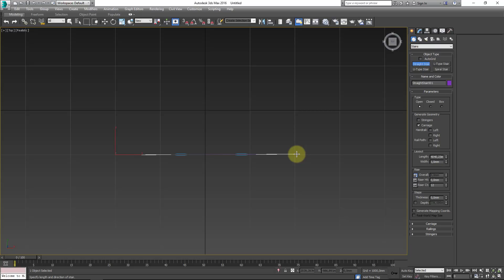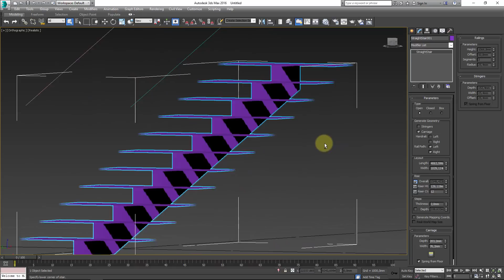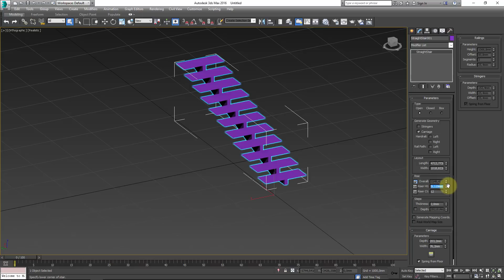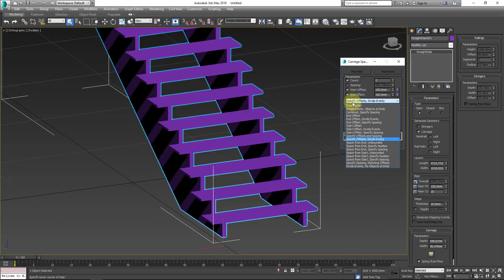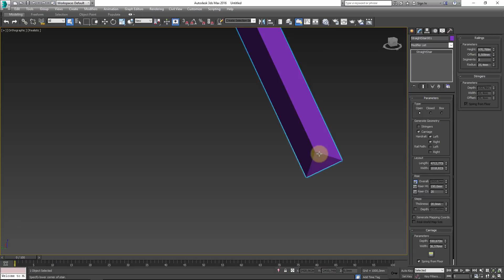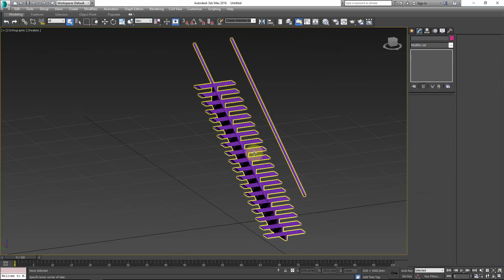[Урок 3ds Max] Моделирование лестницы. Часть 1.